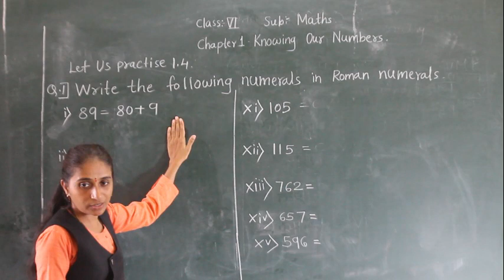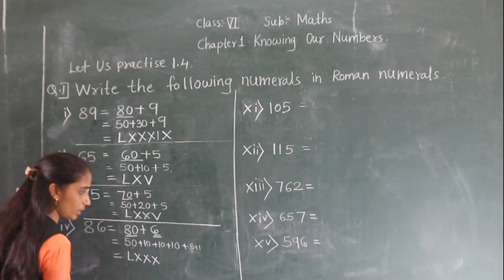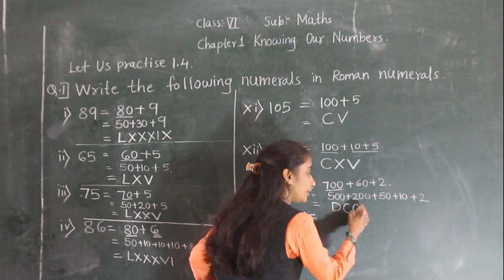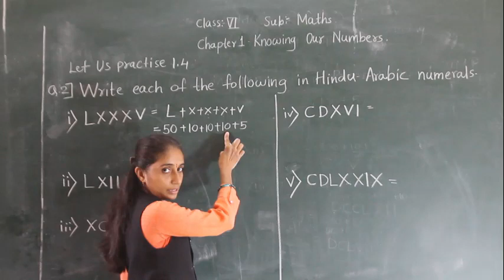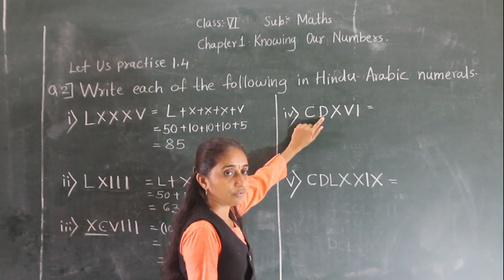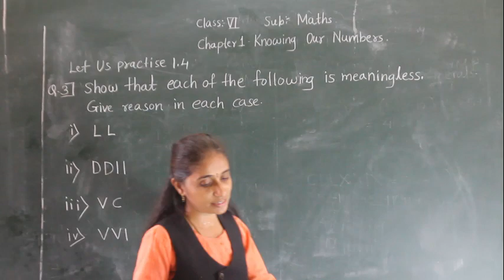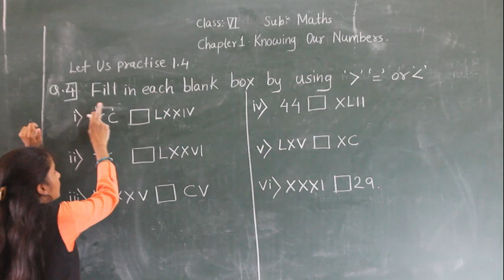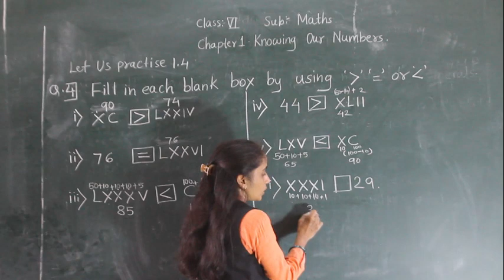CLASS VI-MATHS -KNOWING OUR NUMBERS (PRACTISE 1.4)